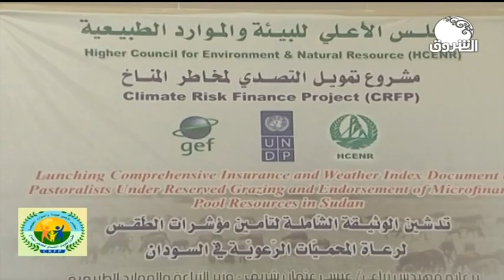لقاءات | مع المجلس الأعلى للبيئة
الشروق_ الفضائية
Ashorooq Tv
ـــــــــــــــــــــــــــــــــــــــــــــــــــــــــــــ